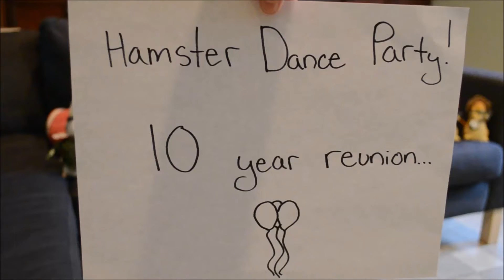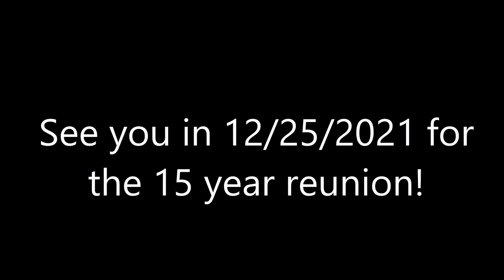Hamster Dance Party: Ten Year Reunion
The hamsters got back together for a ten year reunion. No batteries have been replaced since the original video. It's been a wild ride.